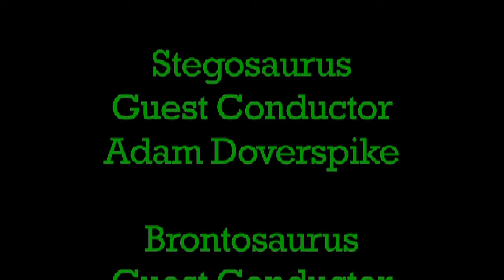La Sierra Winter Gala 2015 - Villegas Advanced Band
La Sierra High School and Villegas Middle School held their Winter Gala Concert on December 11, 2015 at La Sierra High School.  La Sierra Jazz Band, Beginning Band, Marching Band, and Advanced Bands performed as well as the Villegas Advanced Band and Patriot Band.  La Sierra Color Guard even did some flag and dance routines to some fun tunes.  The La Sierra concert and jazz bands are directed by Jessica Swanson and the marching band is directed by Elena Miranda.  This portion of the concert features the Villegas Advanced  Band.   Video provided by C. Wade/IE Music/iemusicstore.com.